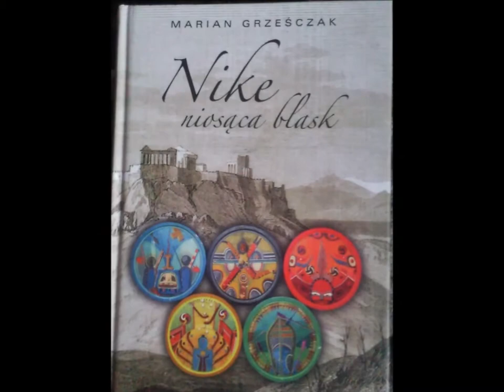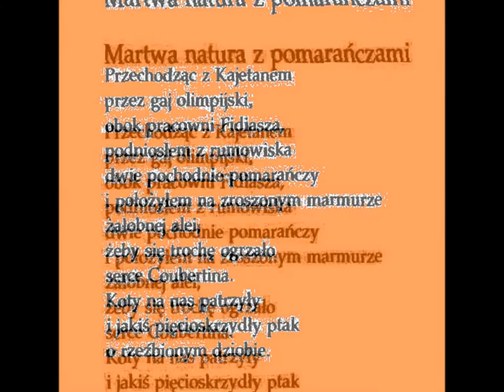Czytanie GRZEŚCZAKA "Martwa natura z pomarańczami" - burzawuchu.pl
Video Kronika - burzawuchu.pl - akcja: poeci czytają poetów.
Czytanie wierszy Mariana Grześczaka w piątą rocznicę śmierci Poety. Poeta J.Ś. czyta wybrany przez siebie wiersz Mariana Grześczaka z tomu "Nike niosąca blask" .